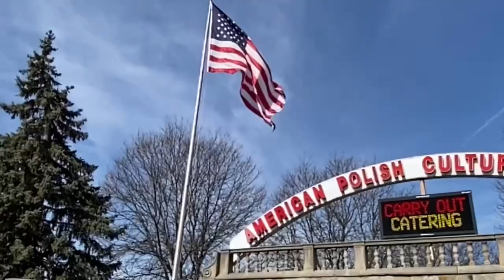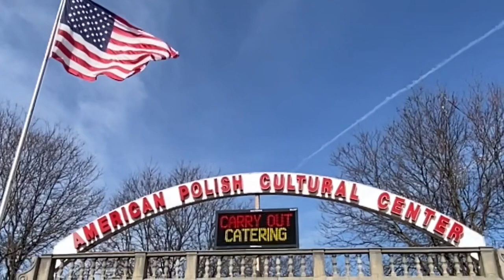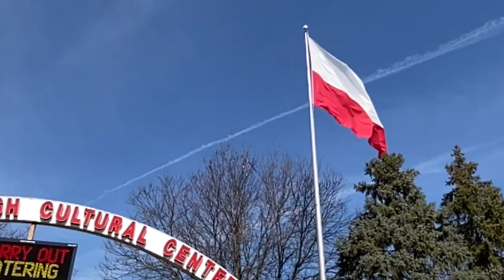See an American Polish Cultural Center in Troy, MI [मिचिगन के एक अमेरिकन पोलिश कल्चरल सेंटर को देखें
Many people of Poland live in different cities of the USA where they have their churches, polish food markets, and cultural associations. In this video an American Polish Cultural Center is shown in the city of Troy, Michigan . Here, they have a large building, with ample parking space, for banquets and conferences for any groups [मिचिगन में बहुत से पोलिश लोग रहते हैं जोकि अपना एसोसिएशन, चर्च, रेस्टोरेंट और कल्चरल सेंटर बनाये हैं जैसा कि इस वीडियो में दिखाया है जोकि देखने लायक़ है] polish_cultural_center balliawala vikramprasad @vikramprasadballiawalinusa